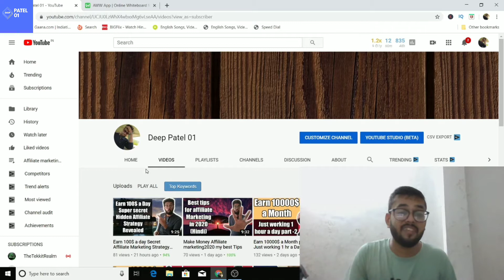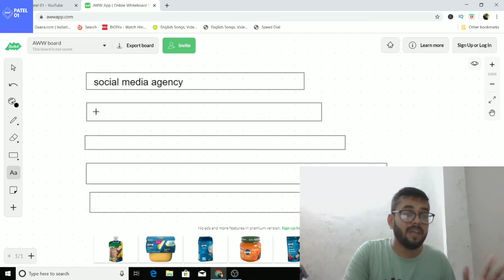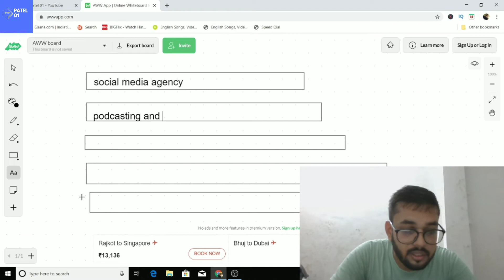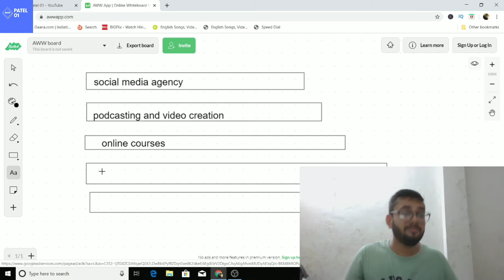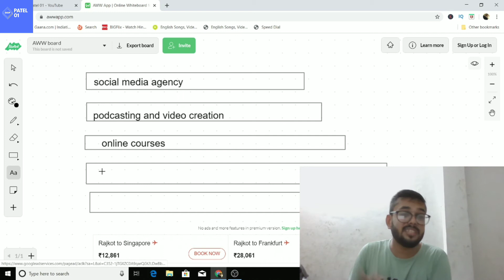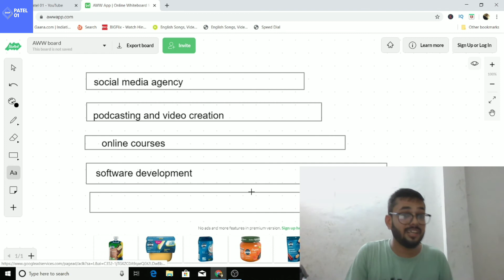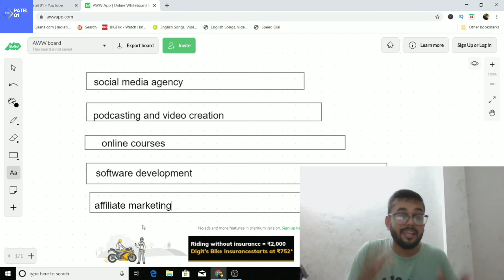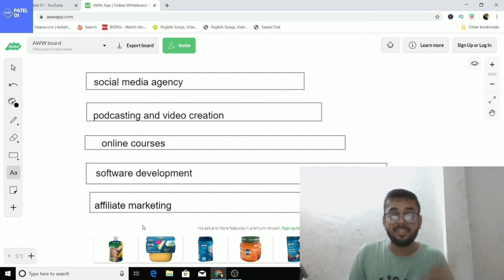Earn Money Online Top 5 Best Oppertunities for 2020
Check out this other videos of mine

queries Solved
best online business for beginners 2020